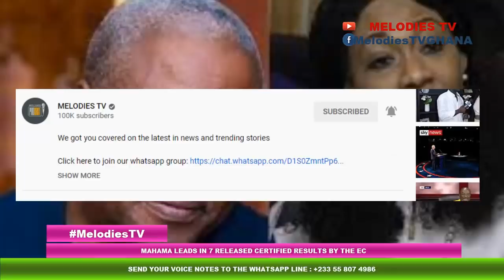(BREAK) Mahama leads Akufo Addo in 7 released CERTIFIED regional results by the EC